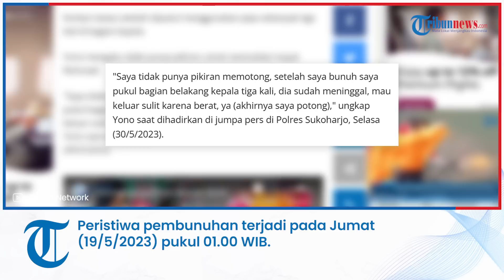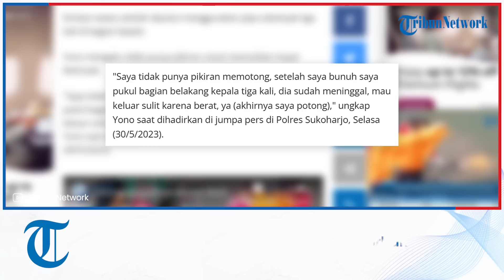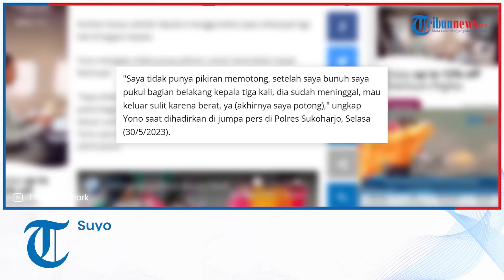Pelaku Mutilasi di Sukoharjo Pinjam Pisau Penjual Sate Kambing untuk Potong Mayat Korban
TRIBUNNEWS.COM - Pelaku mutilasi di Sukoharjo, Jawa Tengah, mengaku memotong mayat korban dengan pisau yang dipinjam dari tetangganya yang merupakan penjual sate kambing.

Tersangka pembunuhan dan mutilasi jasad yang ditemukan di Solo dan Sukoharjo diketahui bernama Suyono alias Yono (50), warga Laweyan, Solo.

Sementara korban diketahui bernama Rohmadi (50) alias Madun, warga Keprabon, Banjarsari, Solo..